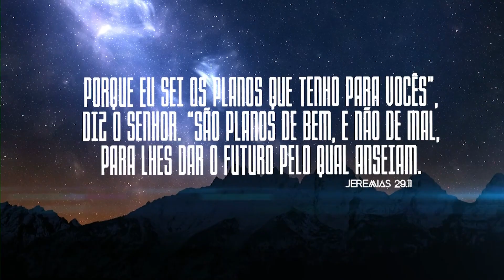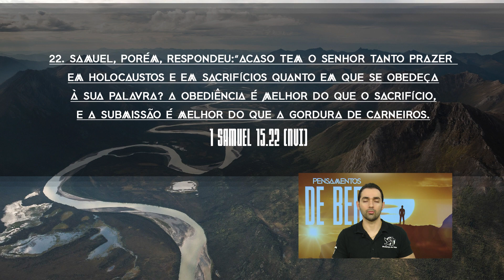É melhor obedecer do que sacrificar! | Pensamentos de Bem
É melhor obedecer do que sacrificar!
O que Deus pede é obediência à Palavra e não um sacrifício de tolo. Então vamos obedecer!

Ref. 1 Samuel 15.22 (NVI)
22. Samuel, porém, respondeu: “Acaso tem o Senhor tanto prazer em holocaustos e em sacrifícios
quanto em que se obedeça à sua palavra? A obediência é melhor do que o sacrifício, e a submissão é melhor do que a gordura de carneiros.